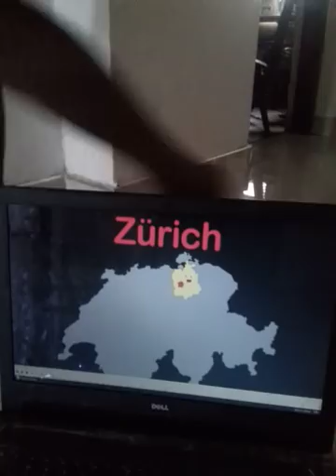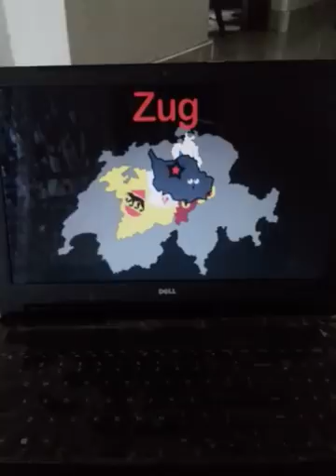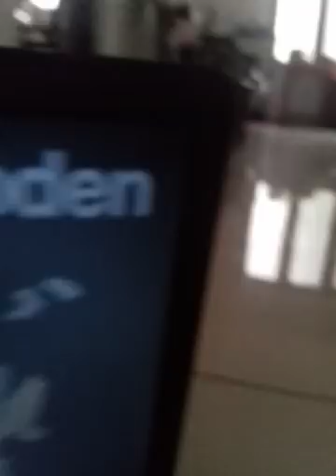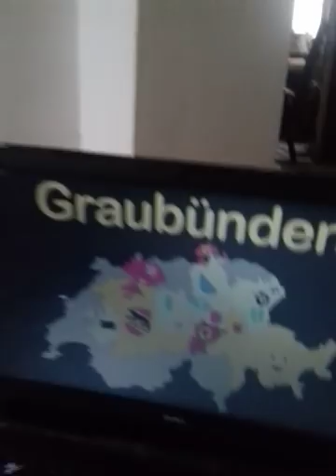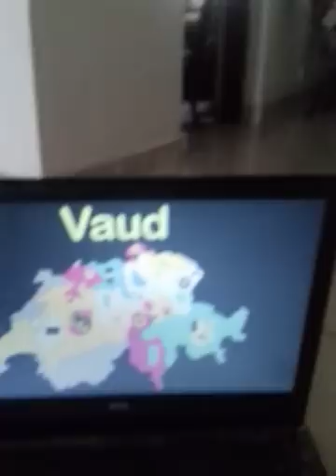Kids learning tube is Switzerland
Like this one is not a problem